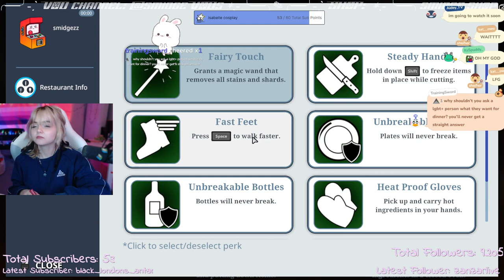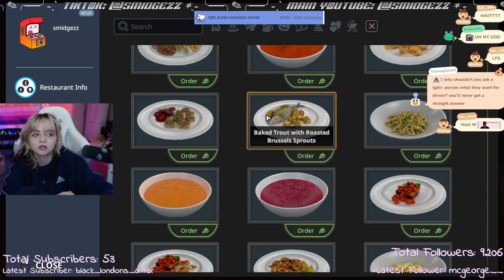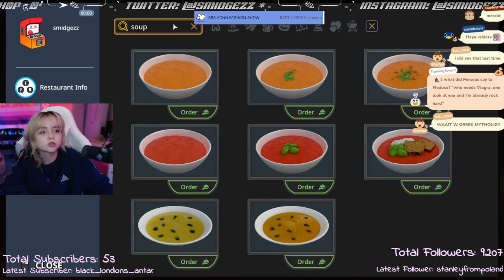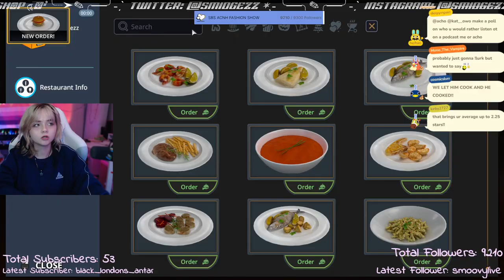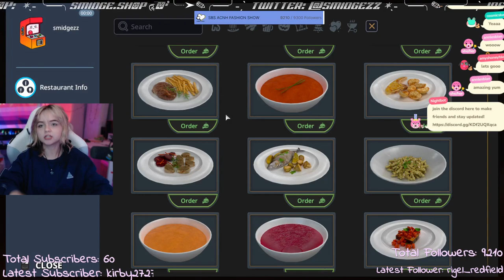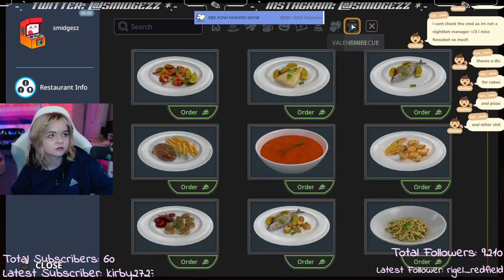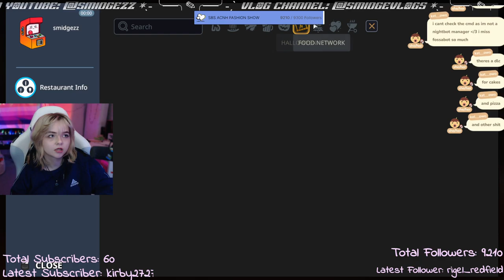smidgezz plays cooking simulator!